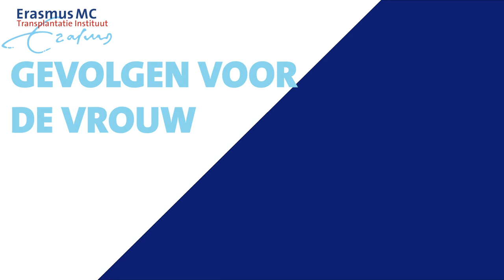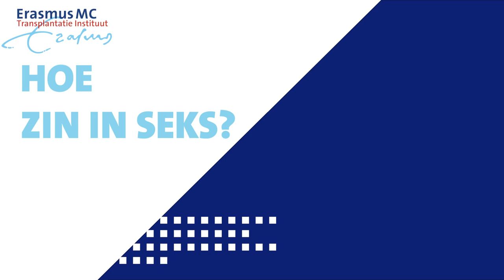Intimiteit en seksualiteit na transplantatie - vrouw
Wat zijn mogelijke problemen die vrouwen kunnen ervaren op het gebied van intimiteit en seksualiteit na transplantatie?

Korte kennisclip door Drs. Hester Pastoor, psychotherapeut en seksuoloog NVVS